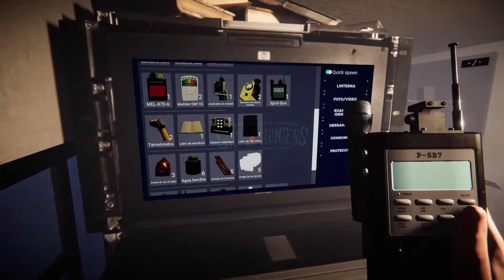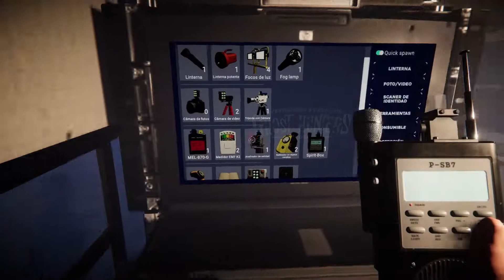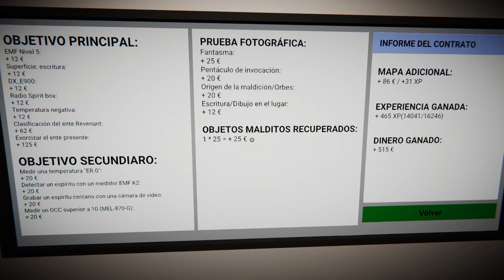Si los Revenants Ya Eran Difíciles... Cementerio en Extremo | Ghost Hunters Corp | Gameplay Español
Y aquí estamos, con un nuevo gameplay de Ghost Hunters Corp en extremo. En esta ocasión, el cementerio del último descanso. Espero que os guste :)